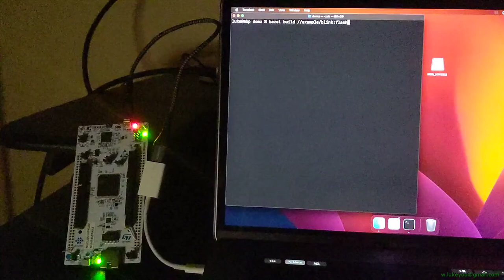Fetch & Flash: Server-to-Chip Blinky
Development environment/automation demo. Bazel downloads LibOpenCM3 from Github and compiles. Without stop, the toolchain uploads it to the board(stm32, ARM Cortex-M7).